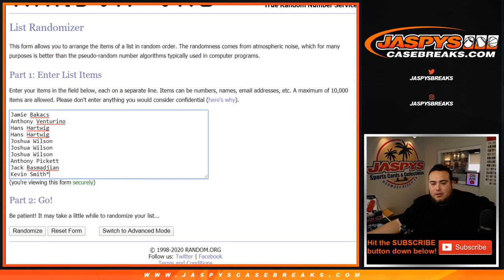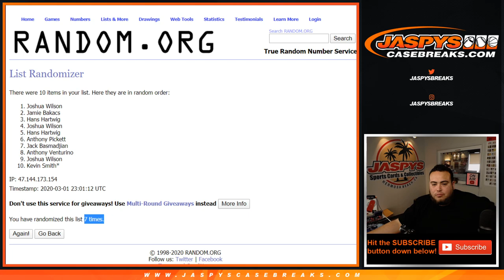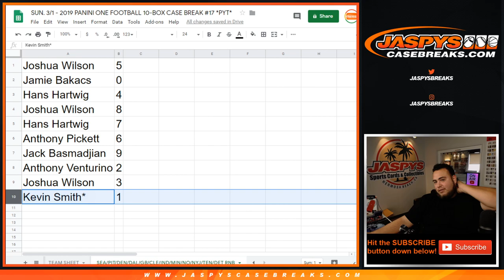SUN. 3/1 - 2019 PANINI ONE FOOTBALL #17 *PYT* - 12 TEAM RNB